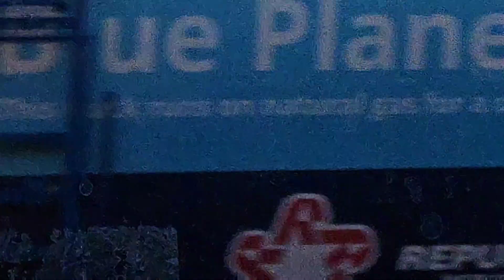Joshua Ride School Bus Part 38